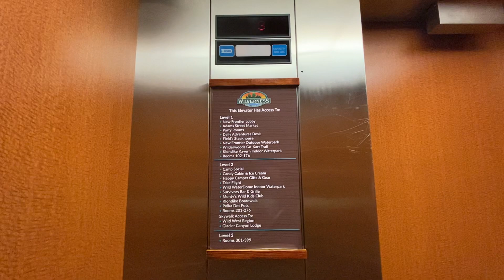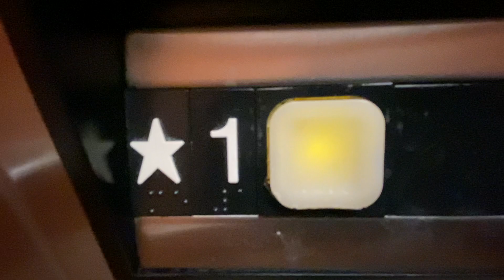Dover Impulse hydraulic elevator #1 at Wilderness Resort, Wisconsin Dells, WI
Shot 4/10/2022. From the road trip.

This elevator is near the New Frontier Lobby. Generally, I avoid staff areas, but the staff was friendly here!